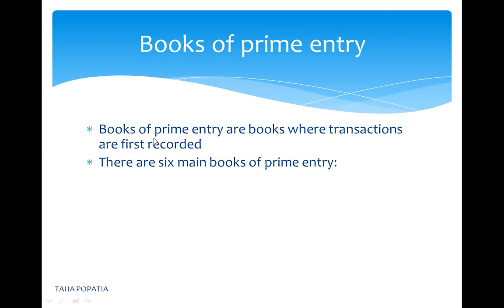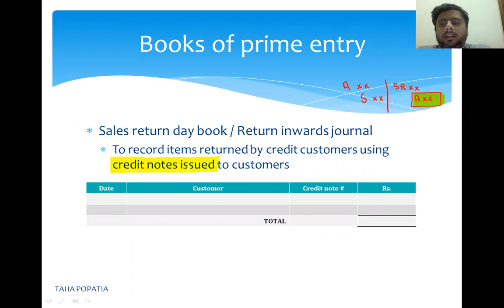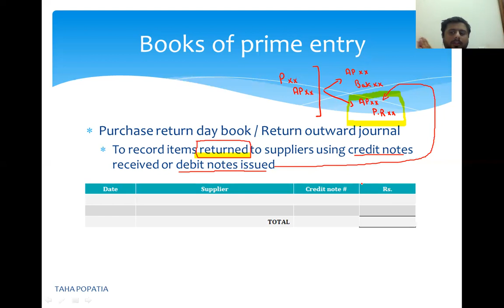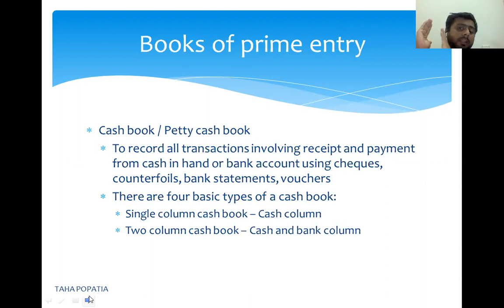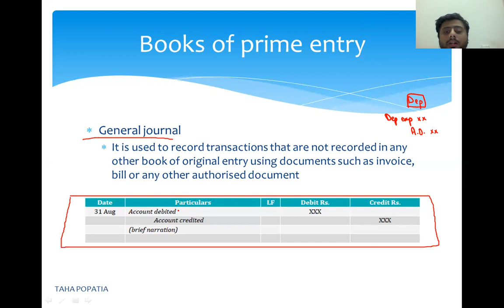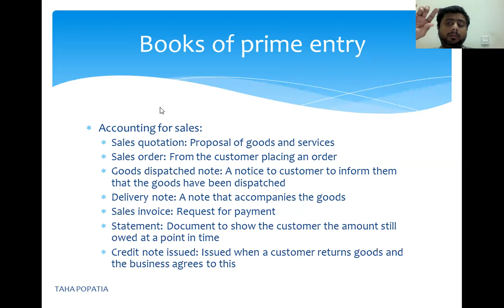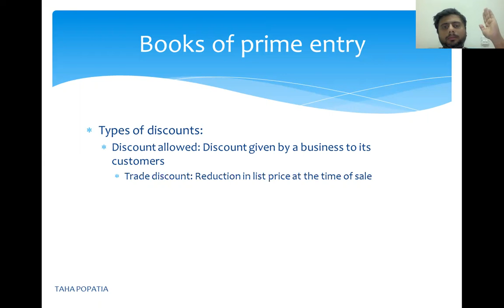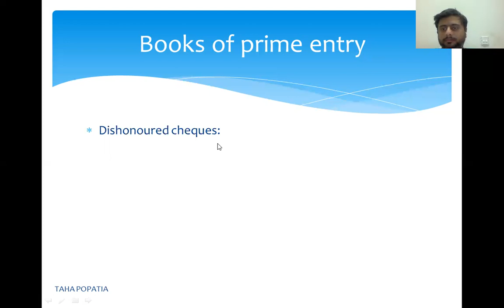Books of prime entry part 1 (1.1)